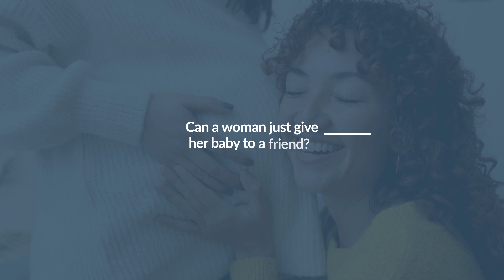How Does a Woman Give Her Baby For Adoption?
🌟FREE GUIDE: Which Adoption Route is Right For Your Family? A Streamlined View of The Pros And Costs of Each (no longer available)

How Does a Woman Give Her Baby For Adoption//Placing a baby for adoption is one of the most courageous decision that a woman makes for her child.  Sometimes, women decide to become pregnant so they can place the child for domestic adoption with their friend or family member who has been unable to have children. How does placement of a baby happen in those situations? I cover that in this video.

**P.S.: LEARN MORE ABOUT MY PAID PROGRAM THE ADOPTION SUCCESS ACCELERATOR**

PS: **NEW MASTERCLASS ON 3 BIGGEST MISTAKES TO AVOID IN YOUR ADOPTION **

You should not rely upon any information contained on this YouTube channel for legal advice. Viewing this YouTube channel is not intended to and shall not create an attorney-client relationship between you and Lucrece Bundy or Bundy Law LLC.  Messages or other forms of communication that you transmit to this YouTube channel will not create an attorney-client relationship and thus information contained in such communications may not be protected as privileged. Neither Lucrece Bundy nor Bundy Law LLC makes any representation, warranty, or guarantee about the accuracy of the information contained in this YouTube channel or in links to other YouTube channels or websites. This YouTube channel is provided "as is," does not represent that any outcome or result from viewing of this channel. Your use viewing of this YouTube channel is at your own risk. You enjoy this YouTube channel and its contents only for personal, non-commercial purposes. Neither Lucrece Bundy, nor Bundy Law LLC, nor anyone acting on their behalf, will be liable under any circumstances for damages of any kind.